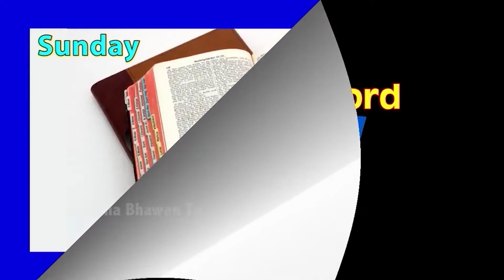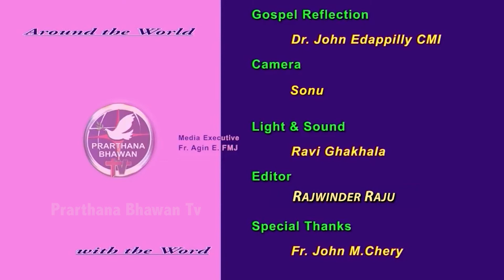Sunday Password By Fr. John Edappilly CMI Ep107